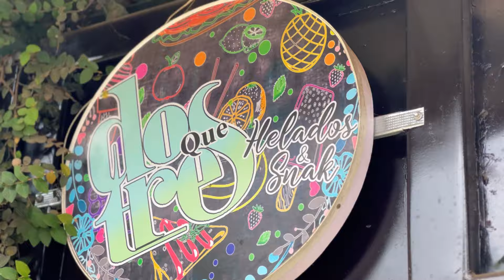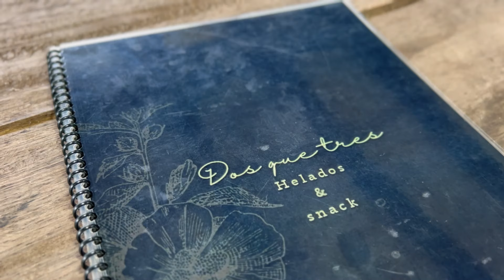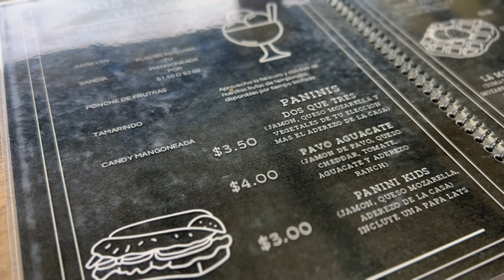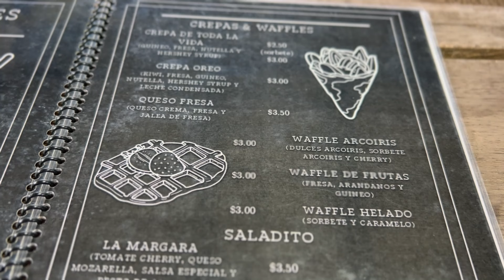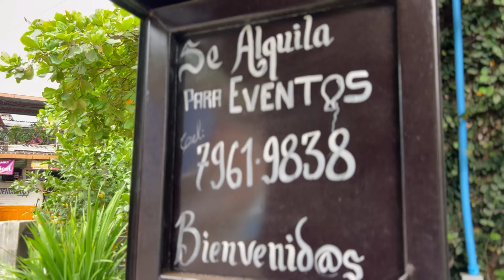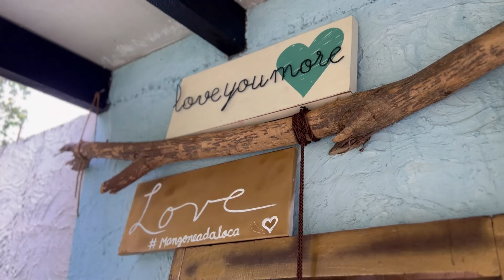ESTA RICO y SE LLAMA DOS QUE TRES en EL SALVADOR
Visitando el Departamento de Sonsonete fui a Izalco para degustar de la comida y las bebidas de un lugar que se llama Dos que tres, espero les guste el video y me cuenten que les pareció o si ya lo han visitado.